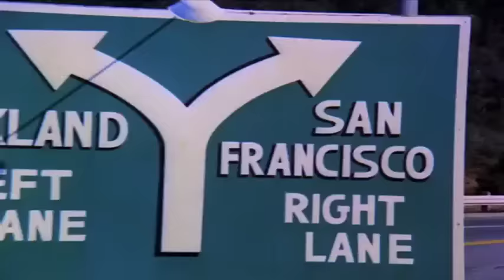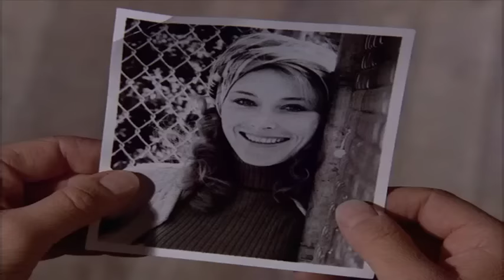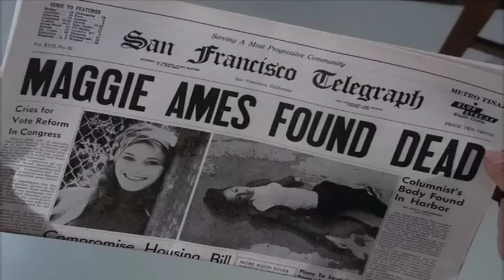The Streets of San Francisco Full Episodes 2024🛑S01E19 DEADLINE🛑 American Crime Drama